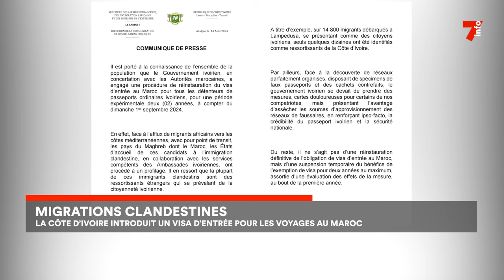Migrations clandestines : la Côte d'Ivoire introduit un visa d'entrée pour les voyages au Maroc